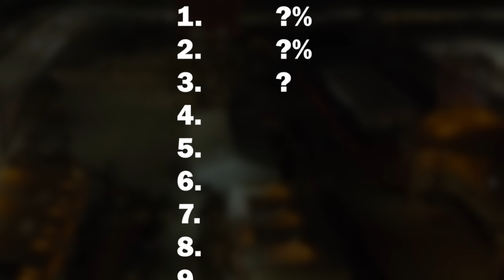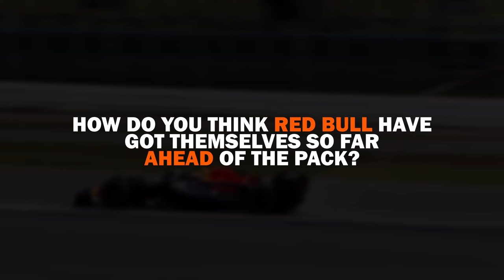Why are Red Bull SO MUCH FASTER in 2023?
The Red Bull so far in the 2023 F1 season has been seriously quick, and Lewis Hamilton even said he thinks they're still holding back their true pace. We take a look at why the car is so much quicker than the rest of the field.

Follow WTF1